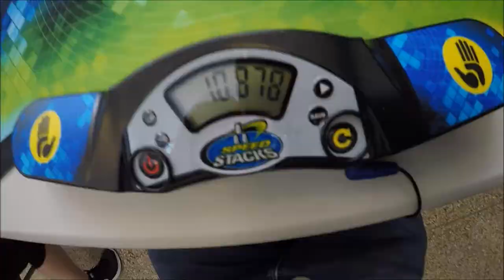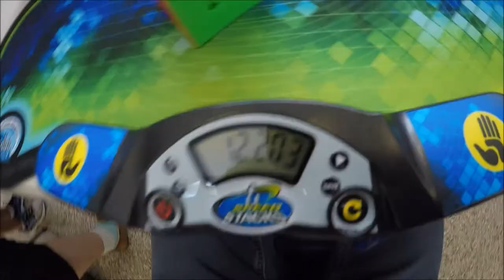11.70 Official 3x3 Average | Get to the Point 2018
Without the +2, I would've gotten 4th with an 11.08 average. Instead, I got 6th. Well, can't win them all I guess.